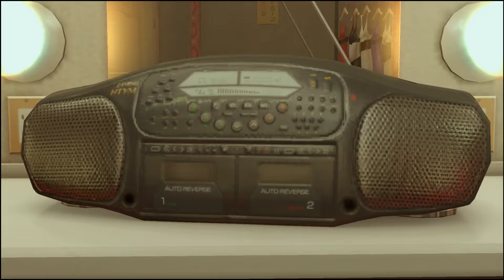Debauchery And More In Yakuza 0 PART 51: Socks of Fortune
Time to don the best outfit.

Let's explore the streets of Kamurocho and Sotenbori and participate in mostly unsavory activities while trying not to be beaten up in a random back alley.

Let's Play Yakuza 0 PART 51